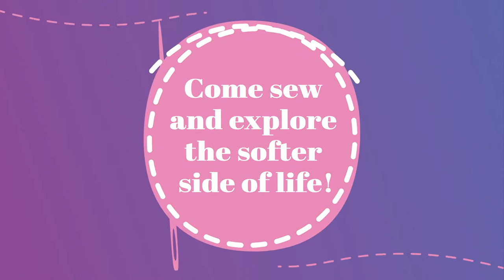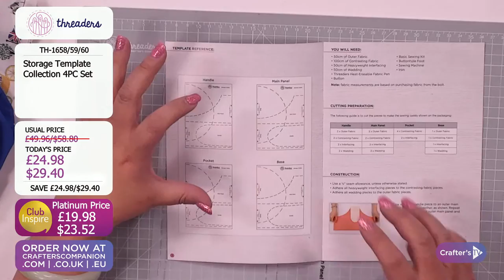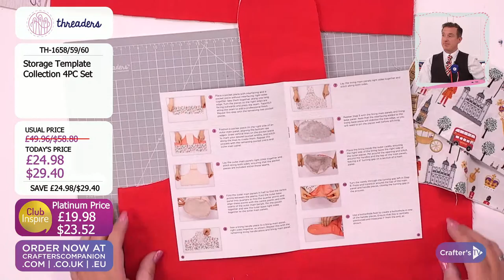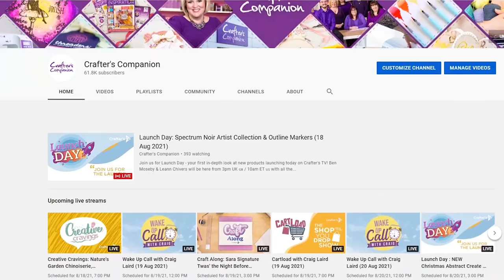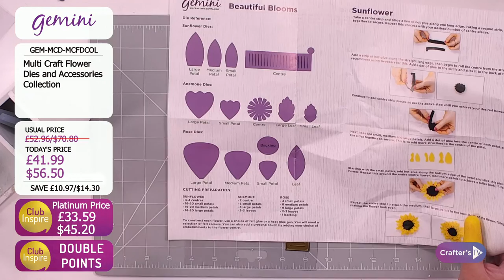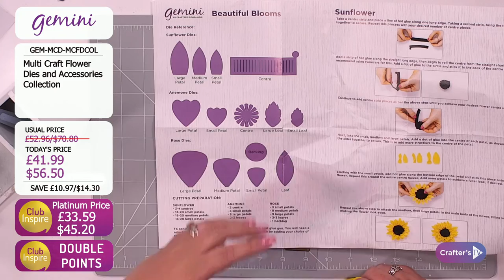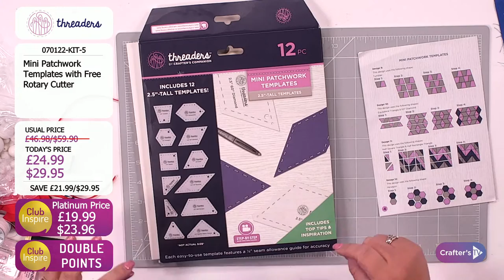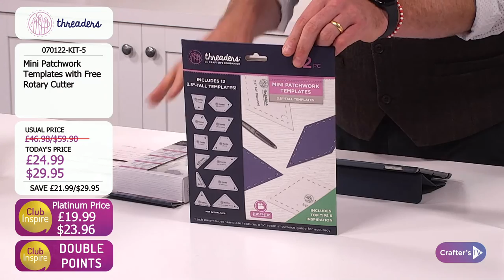Softer Side of Life: NEW Multi Craft Flower dies & accessories (03 June 2022)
Sit back, relax and have SEW much fun exploring the softer side of life! Join Ben Moseby & Becky Sworn at 2pm UK 🇬🇧 / 9 am ET 🇺🇸 for your chance to try some new needlecraft fun, grab some amazing deals, including our NEW  Multi Craft Flower dies & accessories and find your new favourite hobby!